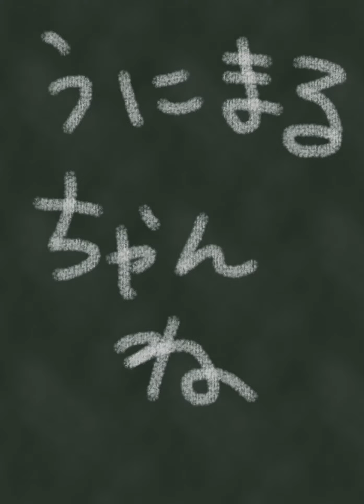東京卍リベンジャーズ！【UFOキャッチャー】ちびぐるみより優良過ぎて泣ける千冬ぬいぐるみ取ってきたわよ！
ちびぐるみは見習って欲しいね(ㆀ˘･з･˘)